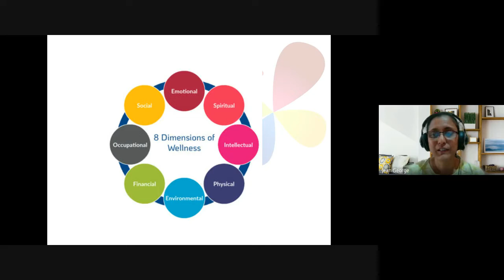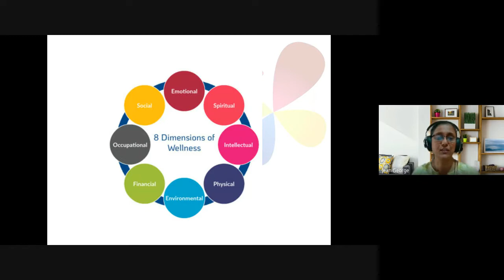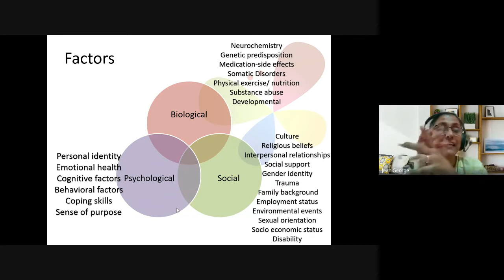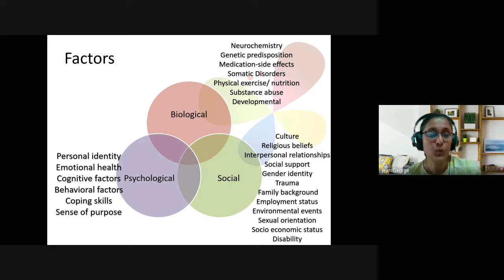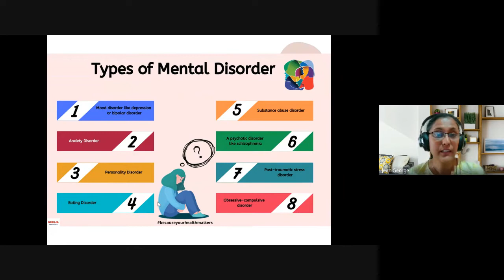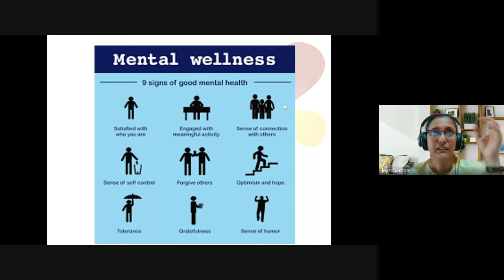Christian Counseling | Lecture 24 : BC210-CC-20220330